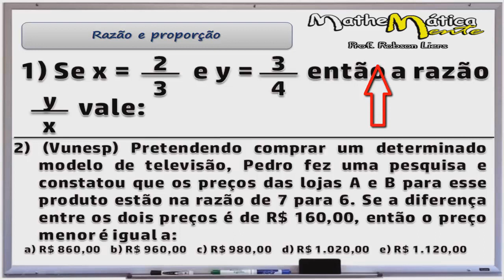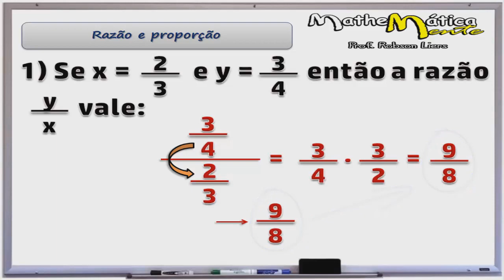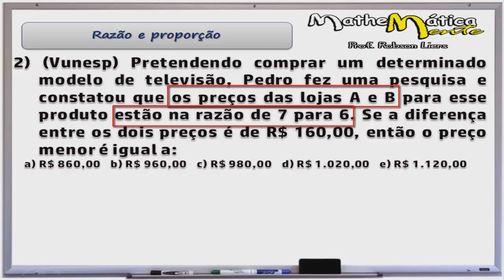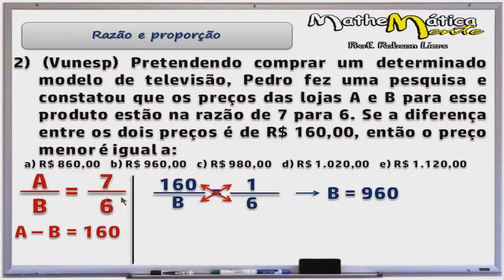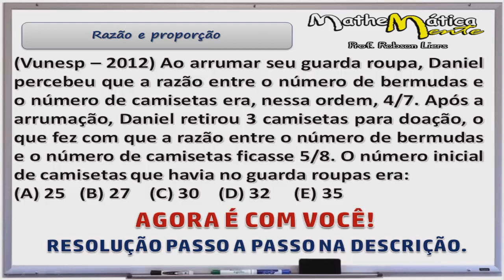PROBLEMAS COM RAZÃO E PROPORÇÃO #2 - Prof. Robson Liers - Mathematicamente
Este vídeo faz parte de uma série vídeos sobre Problemas de matemática envolvendo razão e proporção. São assuntos que mais caem em provas de concursos e no ENEM.

Nessa aula você irá aprender a resolver duas questões de concursos que envolvem razão e proporção onde irei lhe ensinar passo a passo as propriedades da proporção. A propriedade fundamental que é a seguinte: O produto dos extremos é igual ao produto dos meios. Também temos a propriedade da soma e da subtração dos termos de uma proporção que diz assim:
Em uma proporção, a soma dos dois primeiros termos está para o 2º (ou 1º) termo, assim como a soma dos dois últimos está para o 4º (ou 3º).

Em uma proporção, a diferença dos dois primeiros termos está para o 2º (ou 1º) termo, assim como a diferença dos dois últimos está para o 4º (ou 3º).

ASSISTA TAMBÉM:
TRUQUE DE ÁLGEBRA EM 5 SEGUNDOS

QUESTÃO PROPOSTA:

Ao arrumar seu guarda-roupas, Daniel percebeu que a razão entre o número de bermudas e o número de camisetas era, nessa ordem, 4/ 7 . Após a arrumação, Daniel retirou 3 camisetas para doação, o que fez com que a razão entre o número de bermudas e o número de camisetas ficasse  5 / 8 . O número inicial de camisetas que havia no guarda-roupas era ?

(A) 25.
(B) 27.
(D) 32.
(E) 35

SOLUÇÃO PASSO A PASSO:
b/c = 4/7

b = 4c/7

c = 7b/4

c - 3 = 8b/5

c = 8b/5 + 3

7b/4 = 8b/5 + 3
7b/4 - 8b/5 = 3
35b - 32b = 60
3b = 60
b = 20

c = 7b/4
c = 7.20/4
c = 7.5
c = 35

Onde, c é o número de camisas e b o número de bermudas.